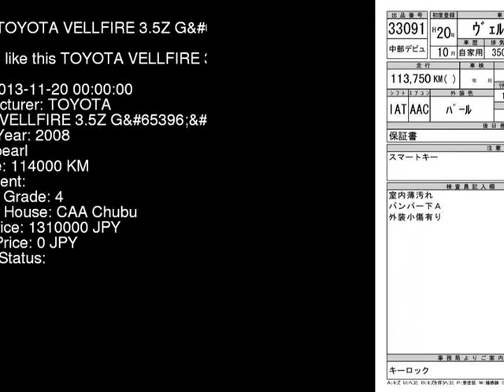2008 TOYOTA VELLFIRE 3.5Z_G_4WD GGH25W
the Authority on JDMs since 2007!  . Details on this car from auction in Japan